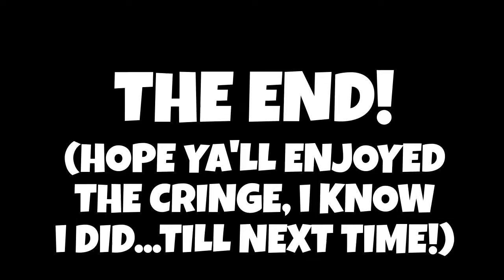RWBY Voldumb 2: Jaune & Pyrrha Wreck Washington DC!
We're back with more Voldumb fun and madness! As the heroes get into some random, bonkers and idiotic cringe in the Emerald Forest! I hope you are enjoying these Canines! They're different but trust me, all hints to how future gaming videos are gonna be and other future vids with this new software! Love you all Canines!

All clips & audio used in this video I claim NO ownership to! This video is a fan-made parody video intended for comedy relief! I claim NO profit from anything in these videos!